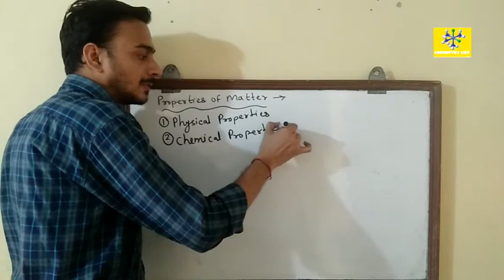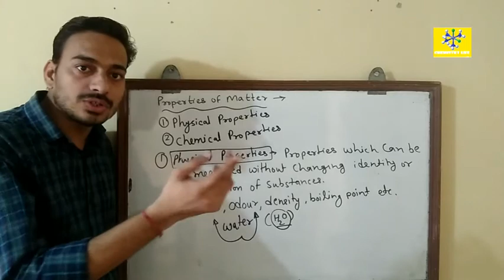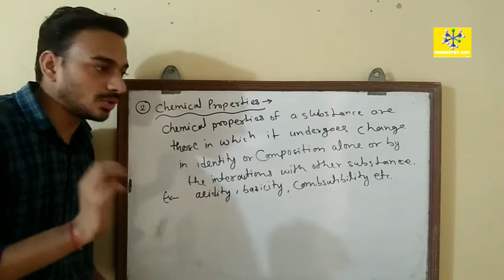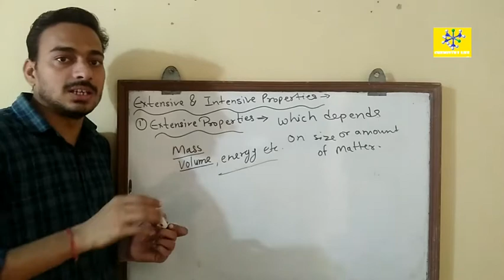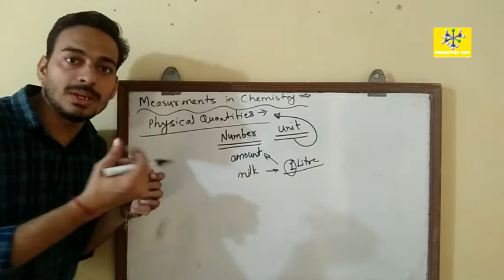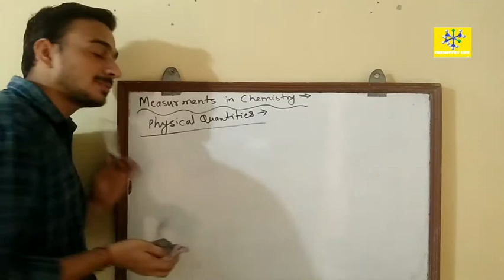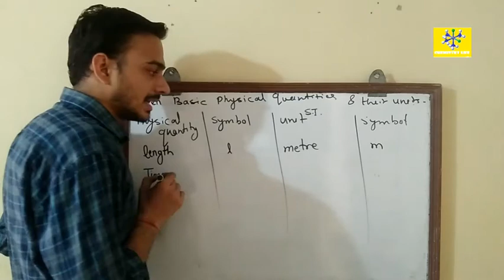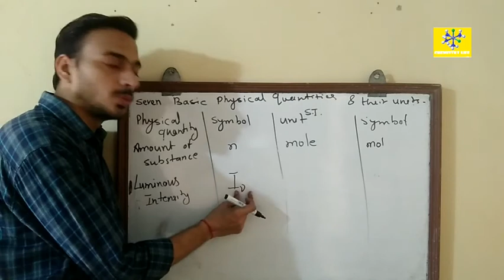(L-3) Physical & Chemical properties of matter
physical and chemical properties of matter
measurements in chemistry
basic physical quantities & their units